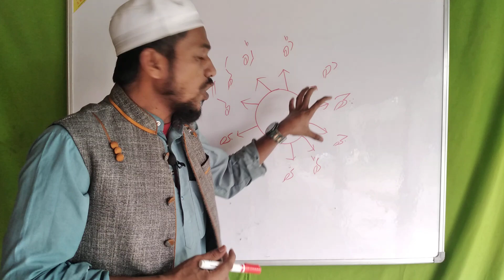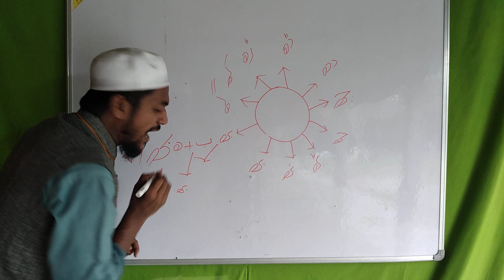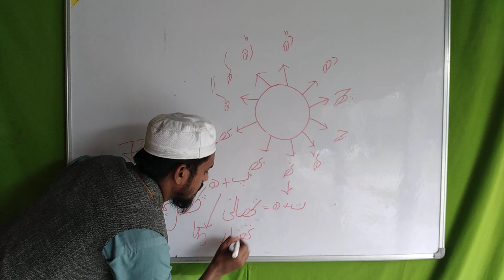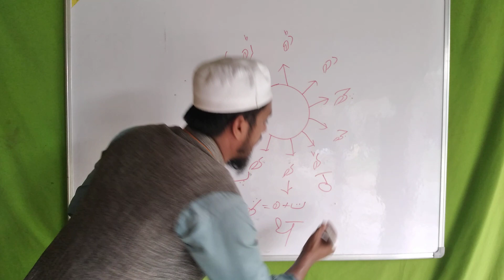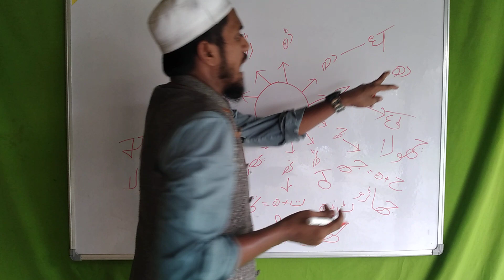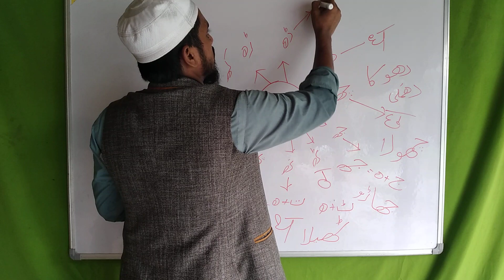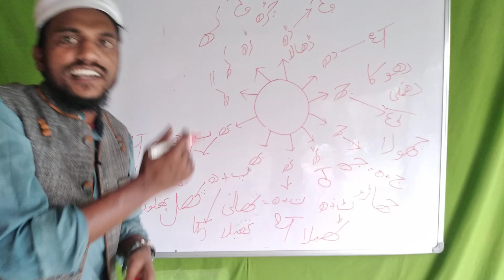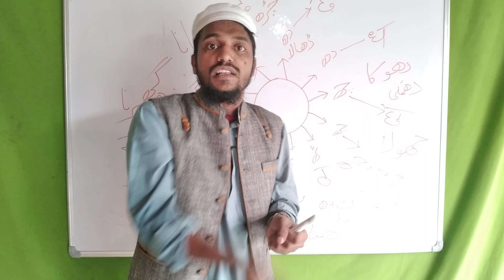Urdu_Likhna_padhna_sikhe_Part23 Dilshad_sir_D_studdy_official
any Question you can ask me 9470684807